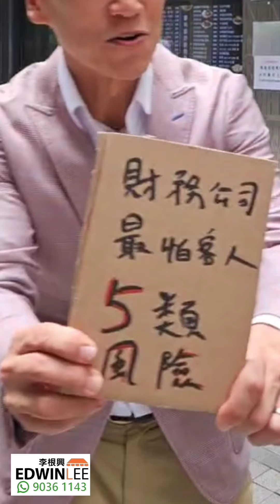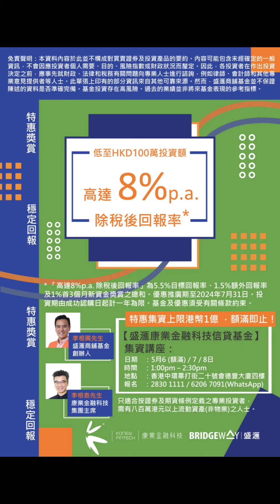90秒！財務公司最怕客人那5類風險？ 穩定高達8% p.a. 回報是除稅後。可參加講座。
90秒！財務公司最怕客人那5類風險？

（1）客人唔還錢，點算？
（2）假身份，點算？
（3）假樓契，點算？
（4）業權有問題，點算？
（5）撒賴，點算？

穩定高達8% p.a. 回報是除稅後。投資者不需要交稅！今期集資港幣1億（上限），可參加講座。

2024年5月7日星期二下午3時30分，中環昭隆街

息口見頂，想鎖定高息穩定收入？ 目標回報5.5%，再加1.5%額外回報率，及首3個月新資金1%獎賞，合共優惠高達8% p.a. (除稅後回報率）。今期集資港幣1億（上限），拍住我哥哥推， 認購完即止。😁 興

如何以低至港幣100萬製造高回報被動收入?

盛滙商舖基金是較長線的投資，目前利率未見回落，如果你想在這段時間製造被動收入，「盛滙康業金融科技信貸基金」（前身為MoneySQ—盛滙與康業金融科技集團於2016推出）是你另一個明智決擇。投資者可以低至港幣100萬元投資，賺取高達8%（除稅後）的年回報收益！年期一年，可續期。

Note: 8% p.a. 回報是除稅後。投資者不需要交稅，基金公司已代繳相關稅項。 有興趣了解更多，可以參加以下講座：

講者： 盛匯商舖基金創辦人李根興及康業金融科技集團主席李根泰
日期：5月8日（三） (1–2:30pm)
地點：中環畢打街20號會德豐大廈4樓全層
對象：只適合按證券及期貨條例定義之專業投資者，需持有八百萬港元以上流動資產(非物業)之人士。

報名方法：
填妥以下網上報名表(Google Form)報名，負責同事會透過WhatsApp跟進閣下的報名

查詢：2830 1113 Suki / 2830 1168 Celia
可直接聯絡證監會持牌代表：

香港有逾2千間持牌放債人公司，「康業」是全港最具規模的物業按揭財務公司，近年市佔率是17.4%*。

Note*: 根據康業金融科技集團有限公司的上市文件，於2020年委託獨立行業顧問弗若斯特沙利文（Frost Sullivan）編製的行業報告，2019年香港有2324間持牌放債人公司，當中香港持牌貸款行業的物業抵押融資總營業額達29億港元。物業抵押融資總營業額計，物業抵押融資市場上五大持牌放債人的市場份額佔約41.9%，顯示香港市場相對高度集中。於五大持牌放債人中，康業以市場份額17.4%名列首位。